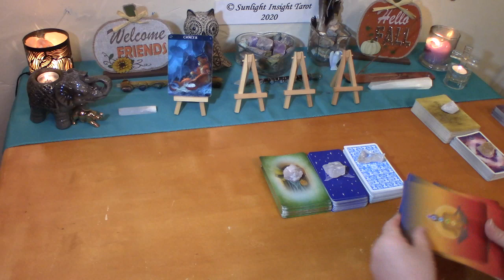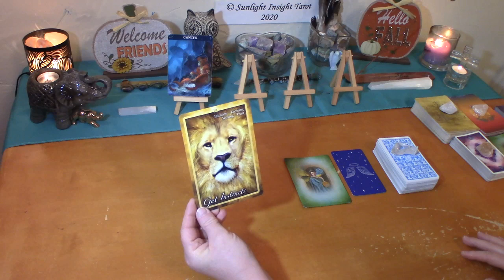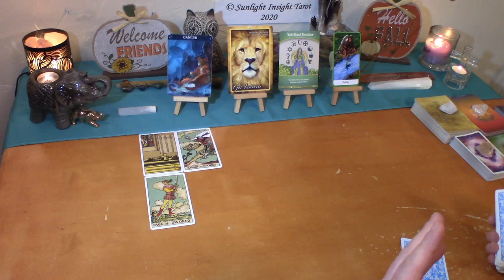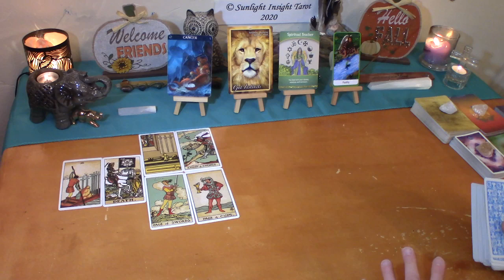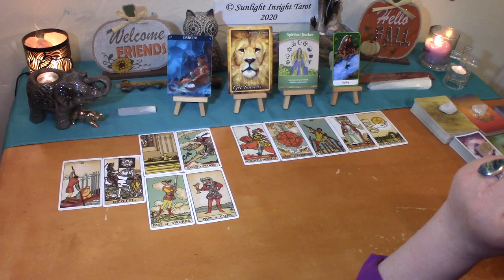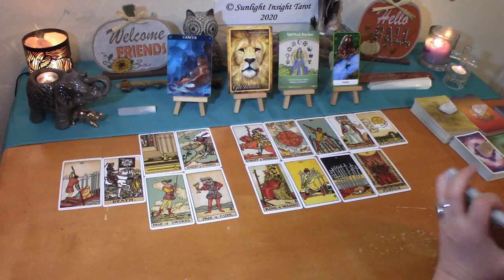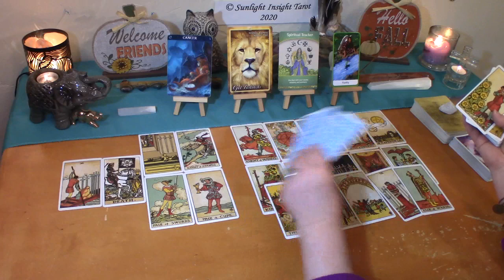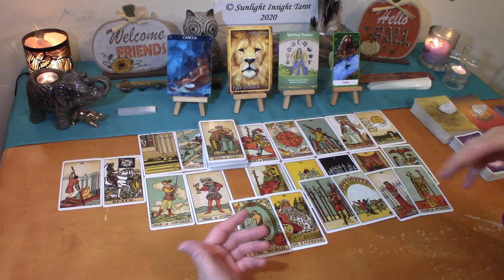Cancer November 2020 💕Praying & Hoping For The Wrong One Cancer💕 Singles Love Reading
Cancer Singles November 2020 💕Praying & Hoping For The Wrong One Cancer💕 Love Tarot Reading

Timestamps
Intro 0:00
Oracle Messages 2:30
You’re Energy 5:00
Energy Around You 9:10
Bottom of the Deck Energy 13:55
Extended Reading Info 16:15

-Level One
-Level Two
*All Perks from level one
*Early access to your readings. See them at least 2-4 days or more before the general public does

Monthly Readings For Each Individual Sign:
~Love Connection You vs Them
~Money & Career
~No Contact Love Reading (Why Are They Silent?)
~Singles Love Reading